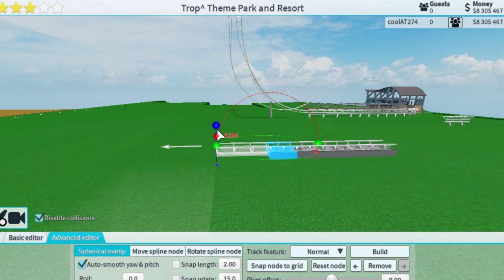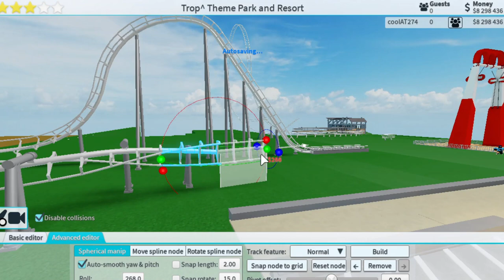New Tpt2 Update | Corkscrew Coaster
New update!! :D